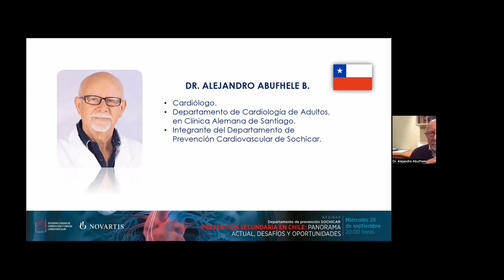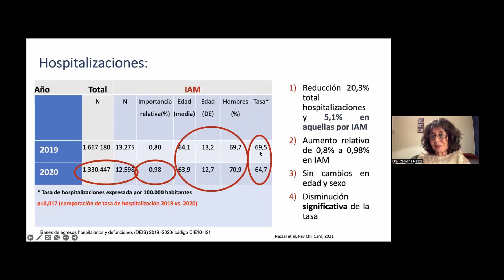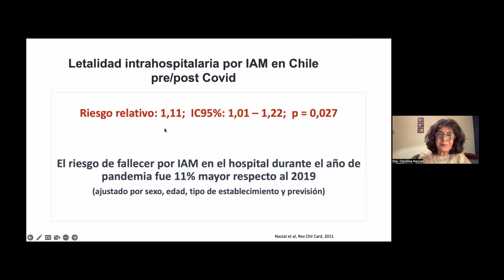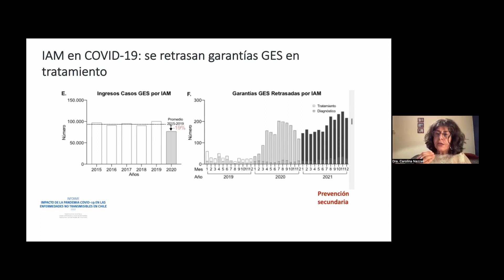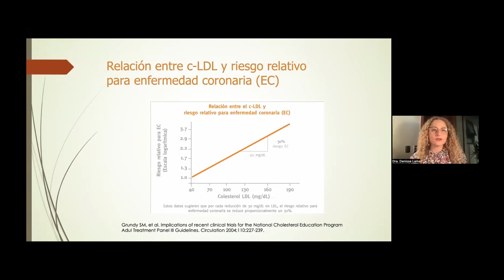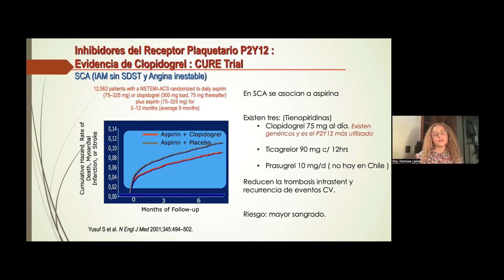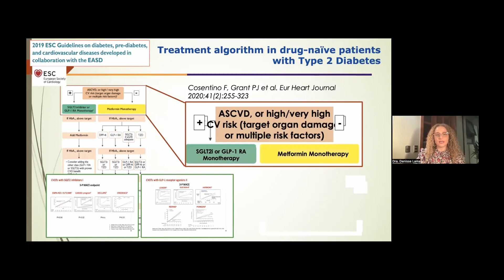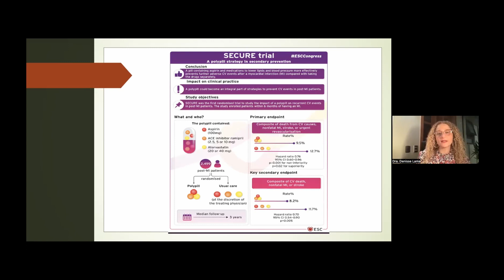WEBINAR PREVENCIÓN SECUNDARIA EN CHILE: PANORAMA ACTUAL, DESAFÍOS Y OPORTUNIDADES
Departamento de prevención SOCHICAR

Moderador
Dr. Alejandro Abufhele B.

Bienvenida / Dr. Alejandro Abufhele B.
Prevención Secundaria en Chile. ¿Lo estamos haciendo bien? / Dra. Carolina Nazzal N.
¿Cómo Optimizar la Prevención Secundaria? / Dra. Denisse Lama H.